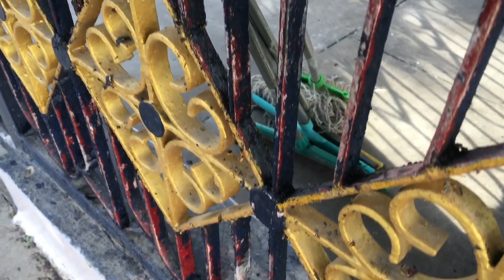🌹फूलों main pani daal diya 😍